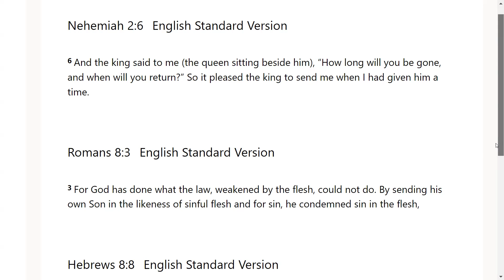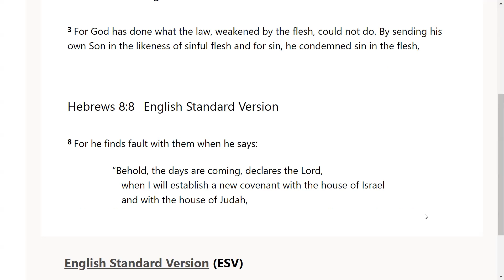Leaving that Comfort Zone- Go Tell: Scripture from the Lord-Nehemiah 2:6; Romans 8:3; Hebrews 8:8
The Lord very graciously gave us Nehemiah 2:6; Romans 8:3; Hebrews 8:8. I feel that it is a great privilege that God will give us revelation as we dig in and uncover the jewels and treasures of His word.. I pray it is a blessing to you as it was to me. I love you all and I am praying for the fulfillment of your destiny even as the road becomes more narrow in Jesus mighty name!